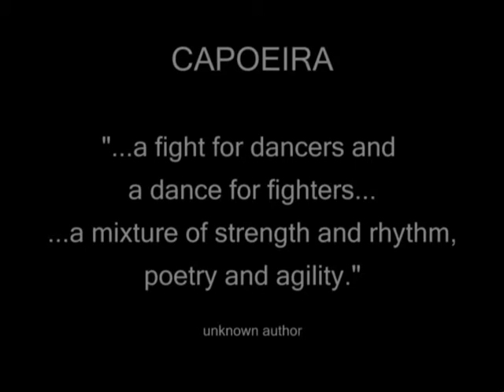STREET ART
The great capoeira from Brazil